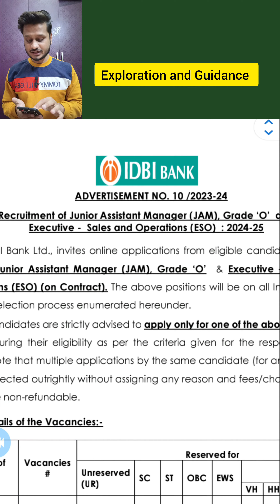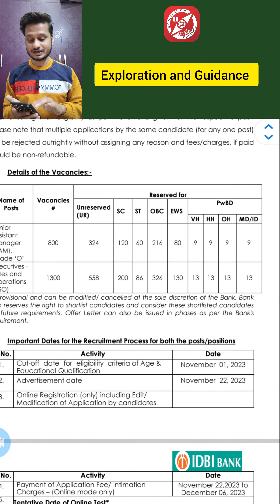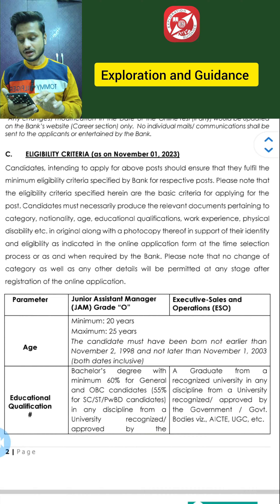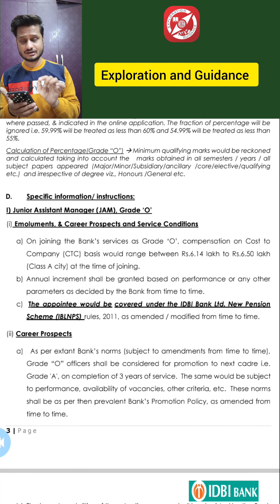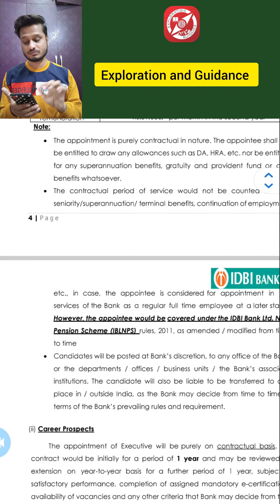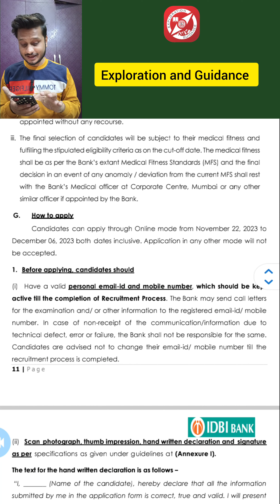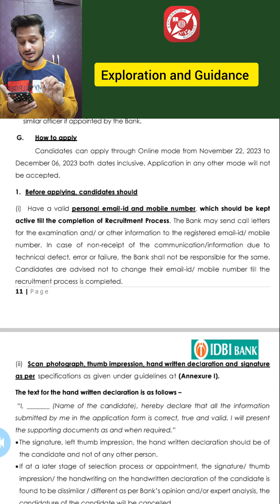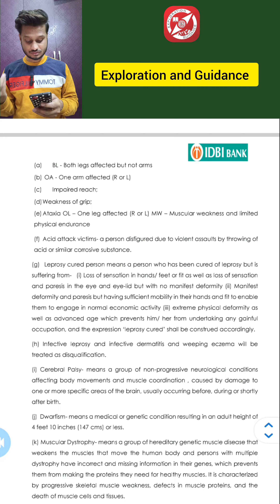IDBI Vacancy 2023-24 | Total Vacancies 2100 | ESO & JAM | Is there too many jobs in IDBI Bank True?